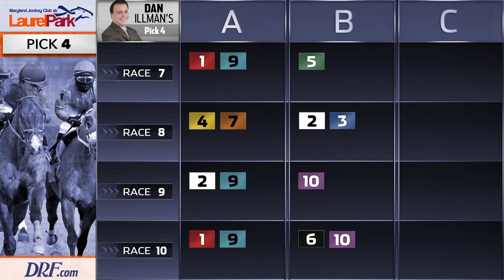Laurel Park Saturday Pick 4 - Races 7-10 - February 17th, 2018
Special coverage of the Saturday Pick 4 from Laurel Park with Ticketmaker plays from Dan Illman.